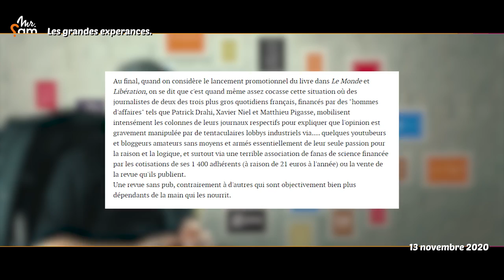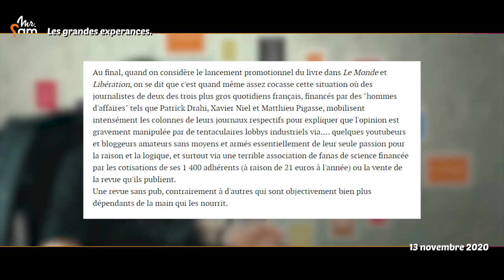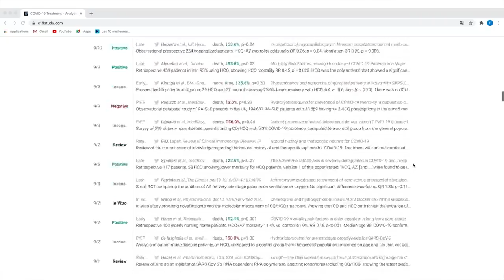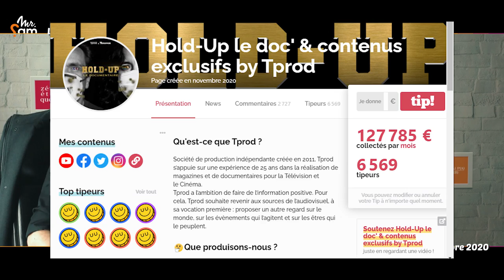❓ L'ERREUR fondamentale des JOURNALISTES • Le Petit Point d'? - 13 novembre 2020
Un documentaire choc, un livre plein de révélations, une vidéo présentant des preuves... Tous contenant le même ingrédient fondamental : des experts. Mais qui a mis ces ingrédients sous les projecteurs en premier ?

R E C O M M A N D A T I O N

Le glyphosathe est bien un pesticide, je voulais dire insecticide (rapport aux abeilles tout ça...)

C'est le mot "empire" et non pas "empirique" qui a pour étymologie imperium/impero. Le mot empirique n'a donc pas la même origine qu'empire.